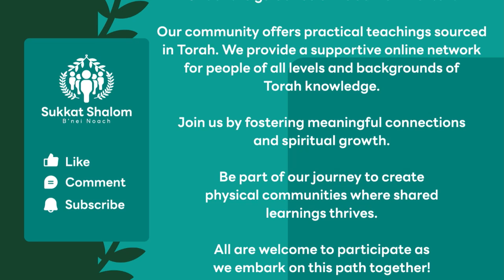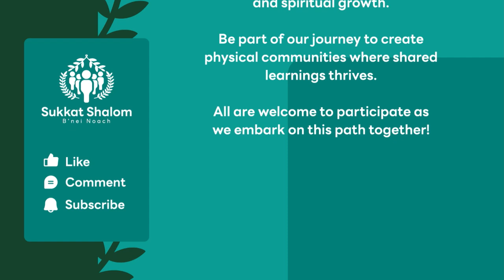KI TETZE - THE WAR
By Rabbi Tuvia Serber

In this week's Torah reading we find lots of Mitzvoth (commandments). The opening verse already gives us an important lesson on how to serve God in the proper way.